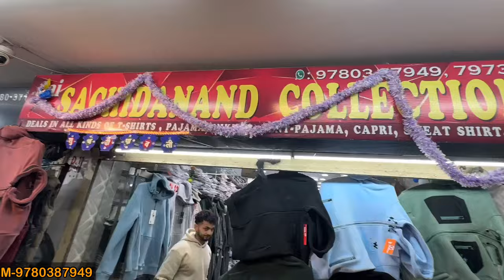🤩Wholesale Winter jackets Hoodies Lowers New Ac Market Ludhiana Premium Variety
Mfrs:All kinds of hosiery & Readymade Goods.

Wholesale only Export surplus

Address: New Gandhi Ac Market Ludhiana Punjab

विडियो बनवाने के लिए समपर्क करें
For Video Shoot -whatsapp
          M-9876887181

jackets factory
jackets manufacturers
jackets wholesale
jackets wholesale market
branded sweat shirts
original branded sweat shirts
# sweat shirts
branded shirt market in Gandhi Nagar
branded shirt market in chaura bazaar
branded shorts market in feild Ganj
branded sweater market in AC market
branded shawl market in mocchpura bazaar
branded sweater wholesale market in Ludhiana
branded sweater wholesale market in Delhi
branded sweater wholesale market in Surat
branded sweater wholesale market in Mumbai